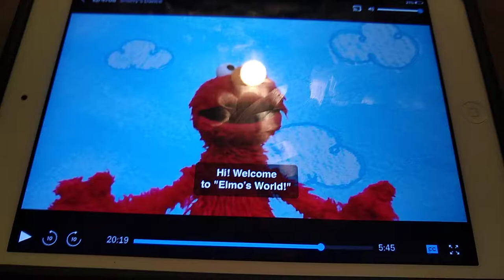Elmo's World Dancing (2017)